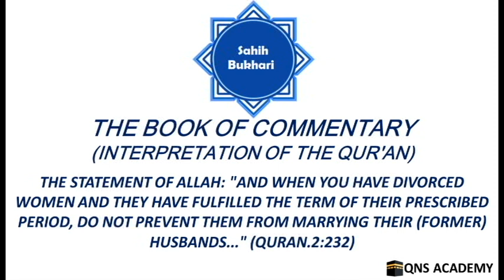Bukhari 65-2-40: when you have divorced women and they have fulfilled the term of prescribed period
Bukhari 65-2-40: The Statement of Allah: "And when you have divorced women and they have fulfilled the term of their prescribed period, do not prevent them from marrying their (former) husbands..." (Quran.2:232)

2-31 Allah's Statement: "And spend in the Cause of Allah (i.e.,Jihad of all kinds), and do not throw yourselves into destruction (by not spending your wealth in the Cause of Allah), and do good. Truly, Allah loves Al-Muhsinun (the good-doers)." (Quran.2:195)
2-32 The Statement of Allah: "And whosoever of you is ill or has an ailment in his scalp..." (Quran.2:196)
2-33 The Statement of Allah: "...And whosoever performs the 'Umra in the months of Hajj before (performing) the Hajj (i.e., Hajj At-Tamattu' and Al-Qiran) ." (Quran.2:196)
2-34 The Statement of Allah:  "There is no sin on you if yo seek the Bounty of your Lord (during pilgrimage by trading)..." (Quran.2:198)
2-35 The Statement of Allah: "Then depart from the place whence all the people depart..." (Quran.2:199)
2-36 The Statement of Allah: "And of them there are some who say: 'Our Lord! Give us in this world that which is good and in the Hereafter that which is good...'" (Quran.2:201)
2-37 The Statement of Allah: "...Yet he is the most quarrelsome of the opponents."(Quran.2:204)
2-38 The Statement of Allah: "Or think you that you will enter Paradise without such (trials) as came to those who passed away before you?" (Quran.2:214)
2-39 The Statement of Allah: "Your wives are a tilth for you; so go to your tilth (have sexual relations with your wives in any manner as long as it is in the vagina and not in the anus) when or how you will..." (Quran.2:223)
2-40 The Statement of Allah: "And when you have divorced women and they have fulfilled the term of their prescribed period, do not prevent them from marrying their (former) husbands..." (Quran.2:232)
2-41 The Statement of Allah: "And those of you who die and leave wives behind them, they (the wives) shall wait (as regards their marriage) for four months and ten days. Then when they have fulfilled their term, there is no sin on you if they (the wives) dispose of themselves in a just and honourable manner (i.e., they can marry). And Allah is Well-Acquainted with what you do." (Quran.2:234)
2-42 The Statement of Allah: "Guard strictly the (five obligatory) As-Salawat (the prayers), especially the middle Salat (i.e., the best prayer-'Asr).. ." (Quran.2:238)
2-43 The Statement of Allah: "...And stand before Allah with obedience [and do not speak to others during the Salat (prayers)]" (Quran.2:238)
2-44 The Statement of Allah: "If you fear (an enemy), perform Salat (prayer) on foot or riding. And when you are in safety..." (Quran.2:239)
2-45 The Statement of Allah: "And those of you who die and leave behind wives..."(Quran.2:240)
2-46 The Statement of Allah: "And (remember) when Ibrahim (Abraham) said: My Lord! Show me how You give life to the dead..." (Quran.2:260)
2-47 The Statement of Allah: "Would any of you wish to have a garden with palm trees, grapevines, and all kinds of fruits with rivers flowing underneath and as they grow very old with dependent children, a fiery whirlwind hits the garden, burning it all up? This is how Allah makes His revelations clear to you, so perhaps you will reflect." (Quran.2:266)
2-48 The Statement of Allah: "...They do not beg of people at all..." (Quran.2:273)
2-49 The Statement of Allah: "...Whereas Allah has permitted trading and forbidden Riba (usury) (Quran.2 :275)
2-50 The Statement of Allah: "Allah will destory Riba (usury)." (Quran.2:276)
2-51 The Statement of Allah: "...Then take a notice of war from Allah and His Messenger..." (Quran.2:279)
2-52 The Statement of Allah: "And if the debtor is in a hard time (has no money), then grant him time till it is easy for him to repay..." (Quran.2:280)
2-53 The Statement of Allah:  "And be afraid of the Day when you shall be brought back to Allah..." (Quran.2:281)
2-54 The Statement of Allah: "And whether you disclose what is in your ownselves or conceal it..." (Quran.2:284)
2-55 The Statement of Allah: "The Messenger (Muhammad, peace be upon him) believes in what has been sent down to him from his Lord..." (Quran.2:285)